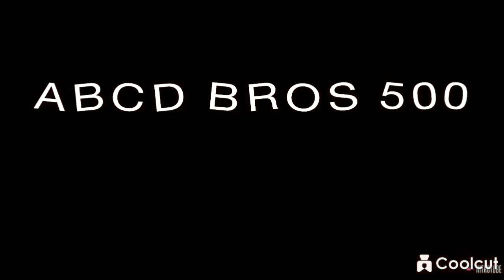Having a zoom call